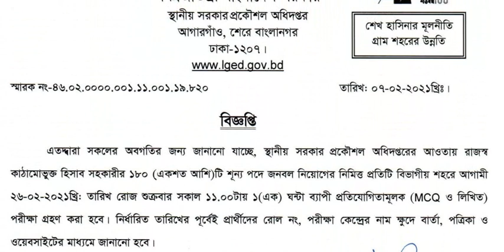lged job exam question pattern MCQ নাকি written? বিস্তারিত দেখুন LGED Exam Update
lged exam question pattern । lged job exam preparation । স্থানীয় সরকার প্রকৌশল অধিদপ্তর। LGED Exam Update | LGED Job Circular 2021